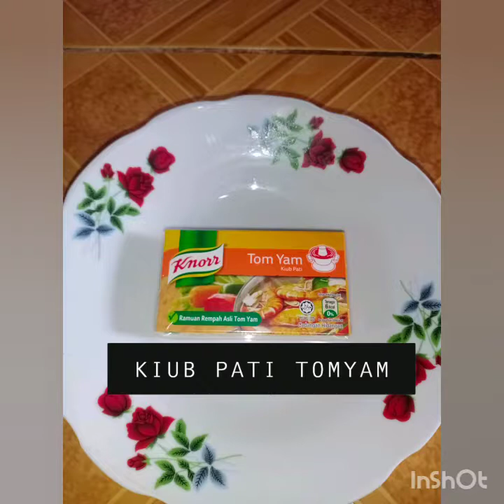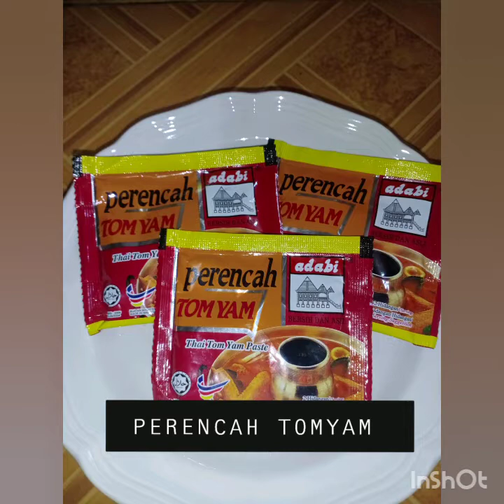Tomyam Ayam HTC167